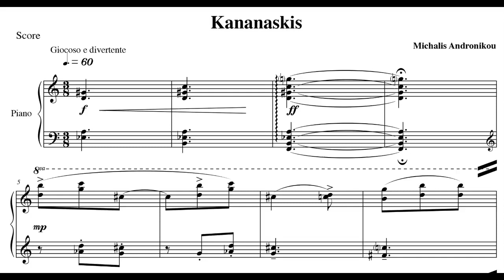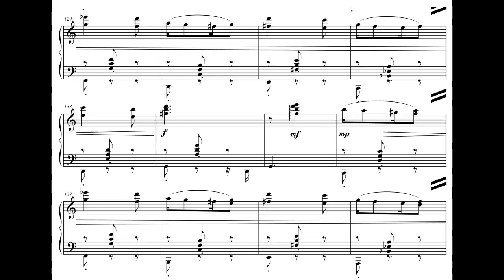Michalis Andronikou - Kananaskis for Piano (2016) [Score-Video]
Michalis Andronikou - Kananaskis for Piano (2016)

Panagiota Tsoka, piano